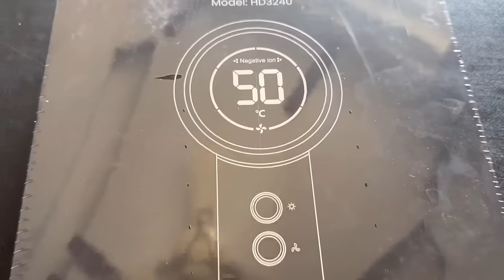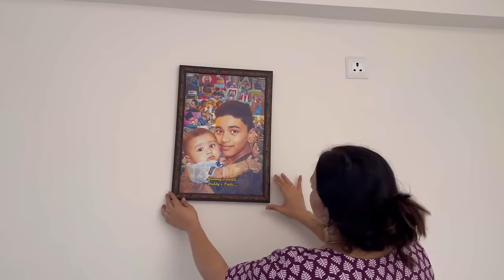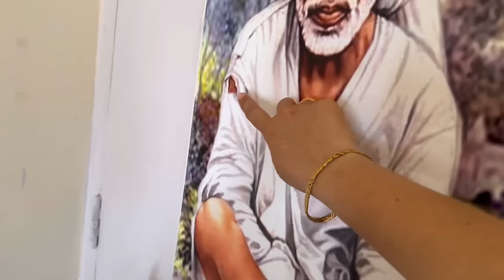19th Floor House Shifting Vlog || Thirumathi illam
AGARO HD3240 Hair Dryer, Brushless 1600W Motor, 3 Speed & 4 temperature settings, Ionic Technology, Fast Drying High-Speed Low Noise Hairdryer with Magnetic Nozzle & Diffuser

Join us on a  house-shifting journey as we move from the 19th floor of our apartment building into our new dream home. From packing and organizing to the actual move itself, this vlog captures all the ups and downs of the process. Watch as we document this exciting chapter in our lives and share tips and tricks for a successful house shift.